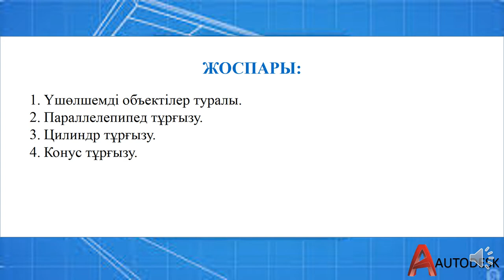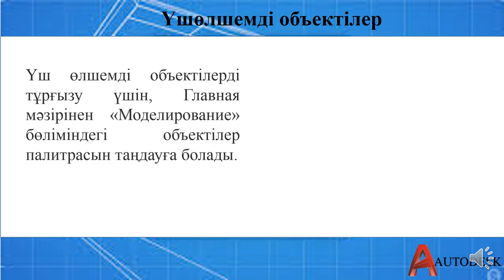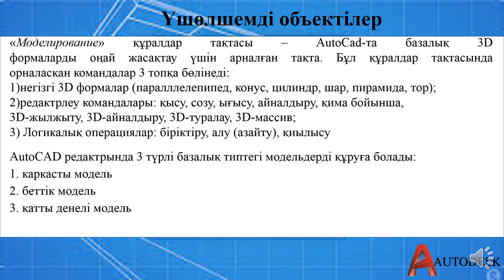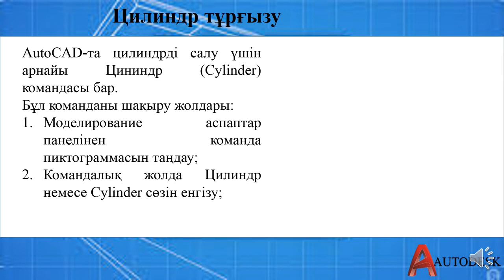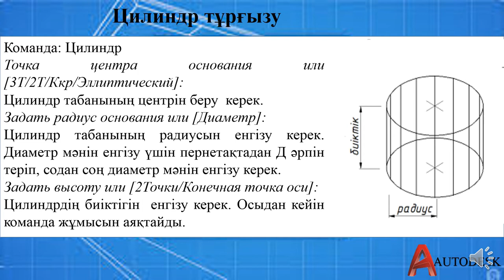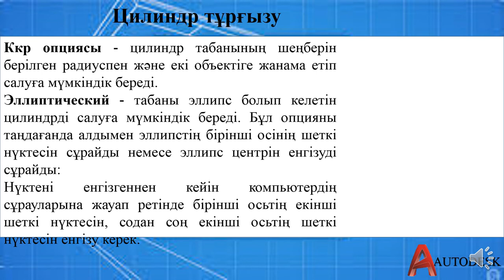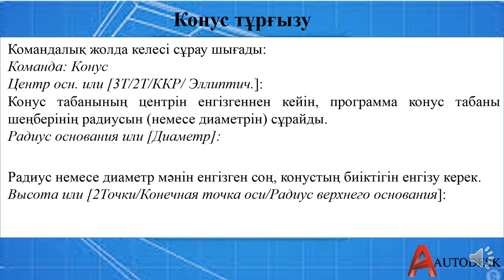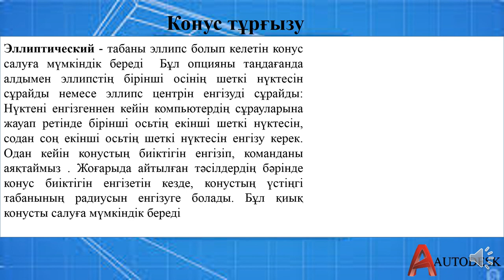Үшөлшемдік кеңістікте объектілерді тұрғызу